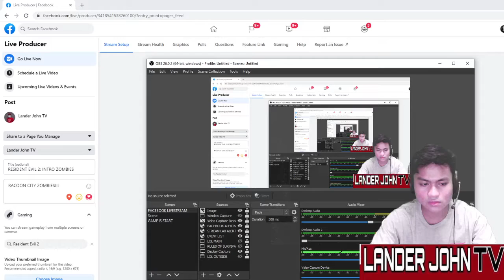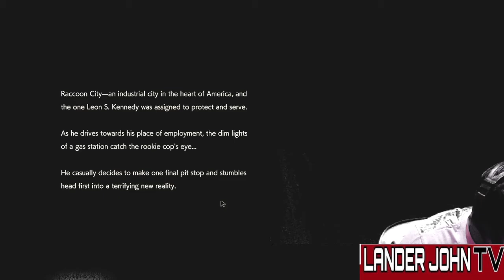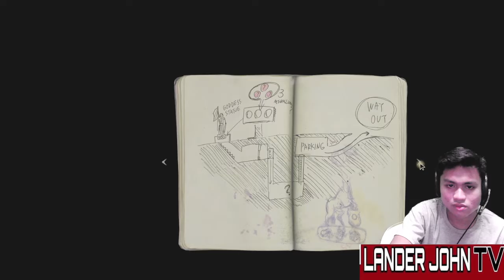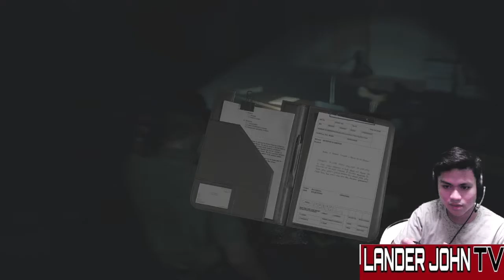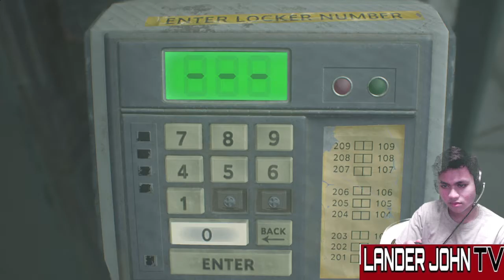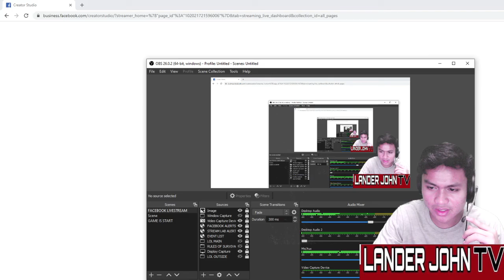Resident Evil 2 Remake: Intro Gameplay #1